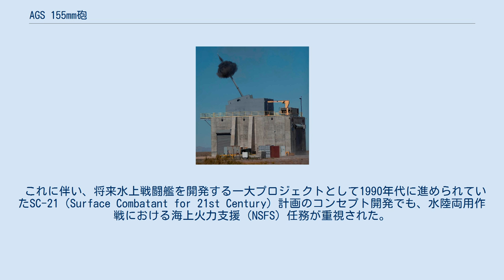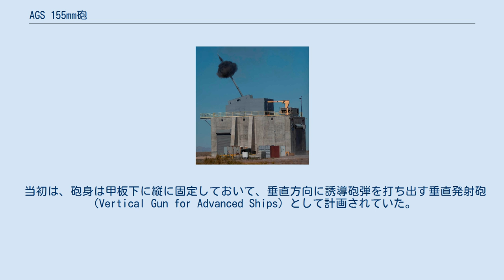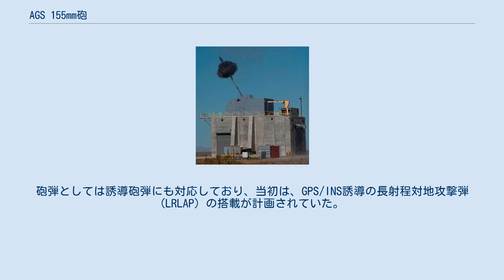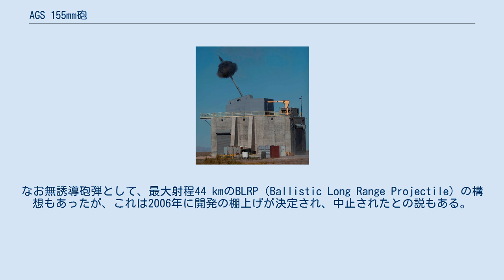AGS 155mm砲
155mm先進砲システム（英語: Advanced Gun System, AGS）は、アメリカ合衆国のユナイテッド・ディフェンス（現在のBAEシステムズ・ランド＆アーマメンツ）社が開発した艦砲。
 1991年9月27日、アメリカ海軍は「フロム・ザ・シー」（From the Sea）と題する海軍白書を発表した。
これは、冷戦構造崩壊後の非対称戦争・戦争以外の軍事作戦の要請増大に対応して、主たる作戦海域を外洋域（Ocean）から沿海域（Littoral）に切り替えるという重要なドクトリン変更の端緒であった。
 これに伴い、将来水上戦闘艦を開発する一大プロジェクトとして1990年代に進められていたSC-21（Surface Combatant for 21st Century）計画のコンセプト開発でも、水陸両用作戦における海上火力支援（NSFS）任務が重視された。
当時、アメリカ海軍ではMk.45 5インチ単装砲のような中口径艦砲しか保有しておらず、1発あたりの威力や投射弾量、射程距離に限界が指摘されていた。
これに対してアメリカ海兵隊は、AGSの選定にあたり、地上部隊装備のM198 155mm榴弾砲と同程度の威力と、最低41海里 (76 km)（できれば63海里 (117 km)）の射程を要請していた。
これに応じて、SC-21計画艦に搭載するための大口径艦砲として開発されたのが本システムである。
 当初は、砲身は甲板下に縦に固定しておいて、垂直方向に誘導砲弾を打ち出す垂直発射砲（Vertical Gun for Advanced Ships）として計画されていた。
しかし1999年9月に計画は修正され、従来の無誘導砲弾も使用できる、在来式の旋回砲架とされた。
 砲楯は、可動式の砲架部分と、固定式の砲身格納部分に分かれており、使用しないときには砲身を完全に砲楯内に収容することでステルス性を確保している。
砲架部分はスリップリングを使用して全周無制限の旋回に対応している。
また仰俯角は、俯角5度から仰角70度まで可能である。
砲身は62口径長の長砲身とされた。
冷却は水冷方式であり、外部を冷却用の筒で覆っている。
当初はステルス性を考慮して、砲身自体を台形の平面で覆うことも検討されたものの、結局、従来通りの円筒形となった。
上記の複雑な砲楯形状はこれを受けた措置であった。
 装填は砲身を垂直に立てて行われる。
砲塔下の弾薬庫には、弾薬が8発入の弾薬箱（パレット）に収容されて格納されている。
弾薬箱の選択・移動から弾薬の取り出し、揚弾薬・装填および操砲まで完全に自動化されており、弾薬庫内も含めて無人化されている。
砲・砲塔、揚弾薬・装填機構、また弾薬庫内での弾薬箱移動を含めて、動力は全て電動であり、800キロワットの電力を要するとされている。
弾薬庫内にはパレット38個（砲弾304発）が収容されている。
 本砲は、アメリカ海軍で伝統的な152 mm（6インチ）口径ではなく、地上部隊用の榴弾砲で一般的な155 mm口径を採用しているが、弾薬の互換性は持たない。
砲弾としては誘導砲弾にも対応しており、当初は、GPS/INS誘導の長射程対地攻撃弾 (LRLAP) の搭載が計画されていた。
これはロッキード・マーティン社が開発していたもので、ロケット補助推進弾 (RAP) とすることで118 kmという長射程（最終的には185 kmへの延伸を計画）、またGPS/INS誘導とすることで平均誤差半径（CEP）20 - 50メートルという精度を確保していた。
砲弾重量は102 kg、炸薬量は11 kgであった。
しかし2013年2月には射距離117 kmを記録したものの、当初計画では1発あたりの価格が3万5,000ドルとされていたものが80－100万ドルにまで高騰していたことから、2016年11月に採用がキャンセルされた。
代替砲弾としては、127mm砲や、開発中のレールガン用に開発されている超高速砲弾（HVP）の利用が考えられており、本砲では発射速度10発/分、最大射距離130 km以上と見積もられている。
 このほか、対艦攻撃用として、ミリ波誘導で最大射程56 kmの誘導砲弾の構想もあった。
なお無誘導砲弾として、最大射程44 kmのBLRP（Ballistic Long Range Projectile）の構想もあったが、これは2006年に開発の棚上げが決定され、中止されたとの説もある。
 SC-21計画をもとに...